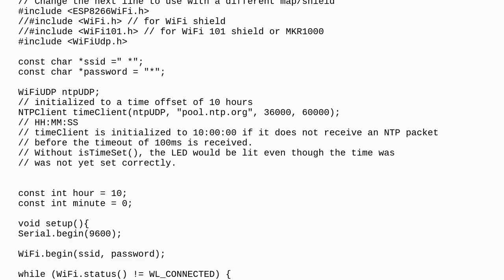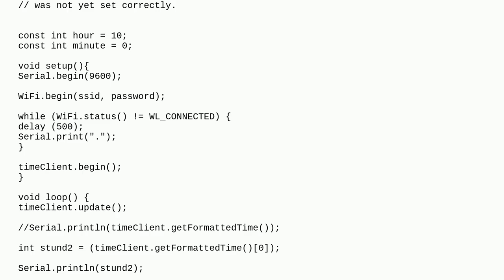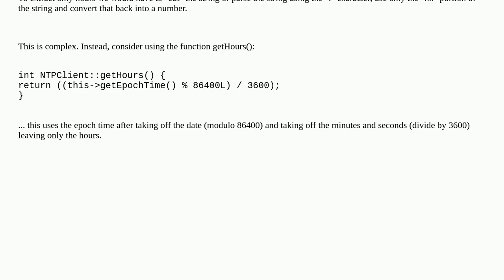IsTimeSet library - Assign variables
A special thanks goes out to the community

  variables